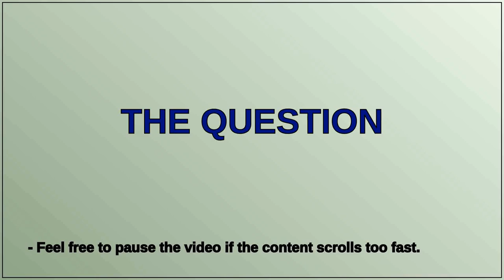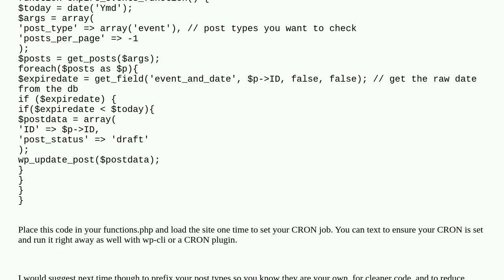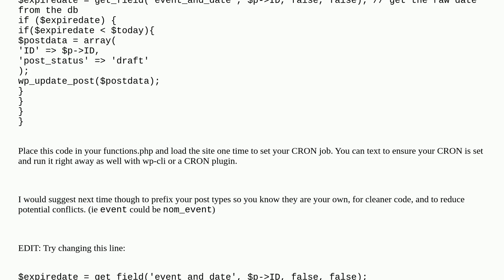Change a Post's Status based on the date from a custom field? (for Event posts)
A special thanks goes out to the community

  post-status wp-cron